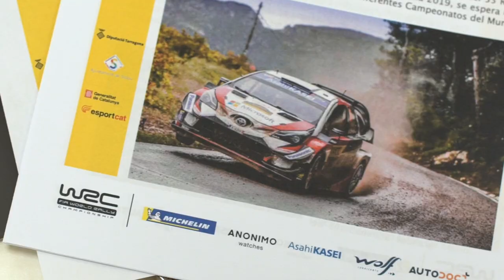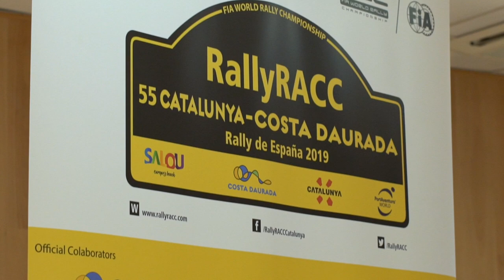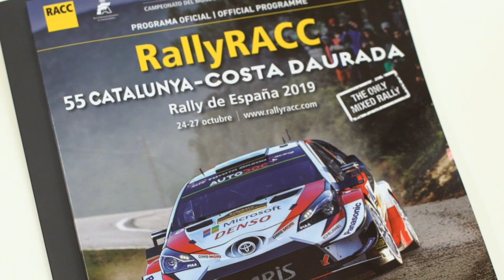55 RallyRACC Catalunya-Costa Daurada / 👟puntatacon.tv 🚗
55 RallyRACC Catalunya-Costa Daurada

Una semana más, gracias por acompañarnos Puntataconeros!! En el programa de hoy acudimos a la presentación del 55º RallyRACC Catalunya-Costa Daurada. Si queréis tener más información sobre el evento no os perdáis el programa de hoy, esperamos que os guste

Punta Tacon TV. El Programa de Motor en tu Televisión, con Noticias, pruebas, entrevistas, reportajes todo ello realizado por los mejores profesionales.

Vuela bajo!!!